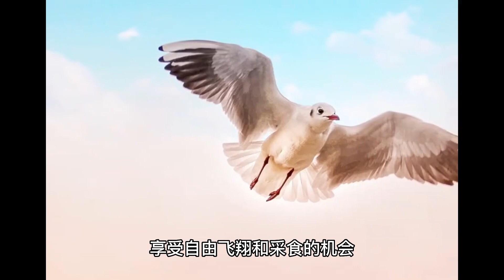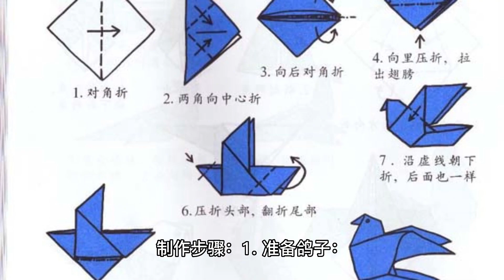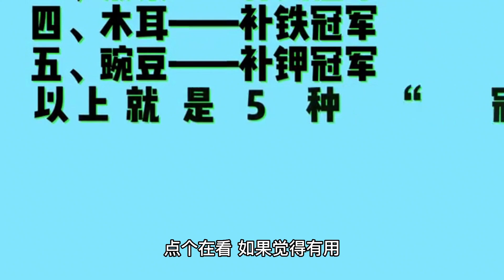秋季吃鱼吃肉不如吃它，增强体质少生病，全家都适合